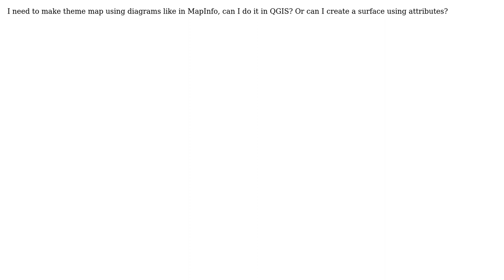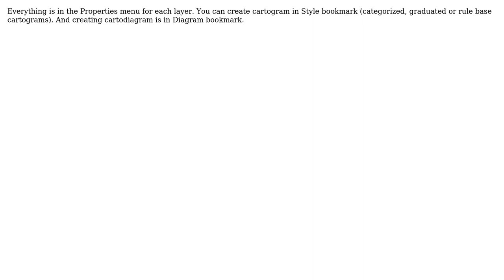GIS: How to create QGIS theme map?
With thanks & praise to God, and with thanks to the many people who have made this project possible! | Content (except music & images) licensed under CC BY-SA | Music | Images & others | With thanks to user skedge user Joseph user bable and the Stack Exchange Network Trademarks are property of their respective owners. You are responsible for your own actions.